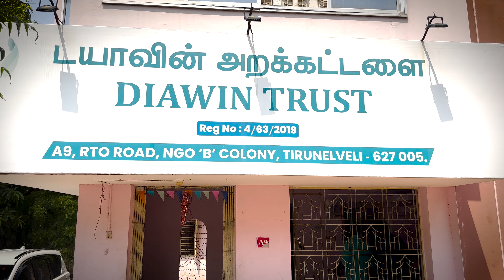Pooja Celebration | Diawin MultiSpeciality Siddha Hospital | சரஸ்வதி பூஜை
சித்தர்களை நினைக்கும் விதமாக டயாவின் சித்த மருத்துவமனையில் சரஸ்வதி பூஜையன்று சிறப்பு வழிபாடு செய்யப்பட்டது.